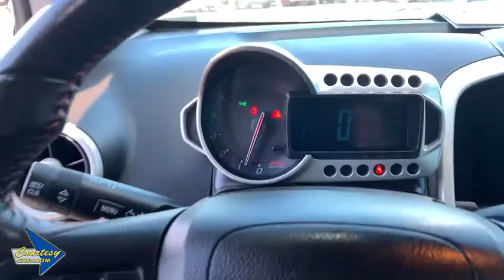2015 Chevrolet Sonic Phoenix, Scottsdale, Avondale, Glendale, Mesa, AZ E2015A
Black Granite Metallic U 2015 Chevrolet Sonic available in Phoenix, Arizona at Courtesy Chevrolet. Servicing the Scottsdale, Avondale, Glendale, Mesa, AZ area.

Courtesy Chevrolet
1233 East Camelback Road

Certified. GM Certified, On Star Equipped, Great MPG, ECOTEC 1.4L I4 SMPI DOHC Turbocharged VVT, Air Conditioning, Power windows, Premium 6-Speaker Audio System Feature, Radio: Chevrolet MyLink AM/FM Stereo, Remote keyless entry, SiriusXM Satellite Radio, USB Port. RS FWD 6-Speed Manual ECOTEC 1.4L I4 SMPI DOHC Turbocharged VVT 27/34 City/Highway MPGbrbrbrChevrolet Certified Pre-Owned Details:brbr * Transferable Warrantybr * Warranty Deductible: $0br * Roadside Assistancebr * 172 Point Inspectionbr * Limited Warranty: 12 Month/12,000 Mile (whichever comes first) from certified purchase datebr * 24 months/24,000 miles (whichever comes first) CPO Scheduled Maintenance Plan and 3 days/150 miles (whichever comes first) Vehicle Exchange Programbr * Powertrain Limited Warranty: 72 Month/100,000 Mile (whichever comes first) from original in-service datebr * Vehicle HistorybrbrbrAwards:br * 2015 IIHS Top Safety Pick built after February 2015brbrCall us at or Stop to see more photos today!!! Courtesy Chevrolet is a family owned and operated dealer serving Phoenix since 1955. You're are going to love your experience here. Vehicle subject to $2065 Connect & Protect package plus a Courtesy Certification fee. See Dealer for details.